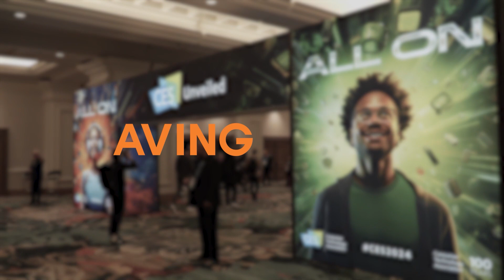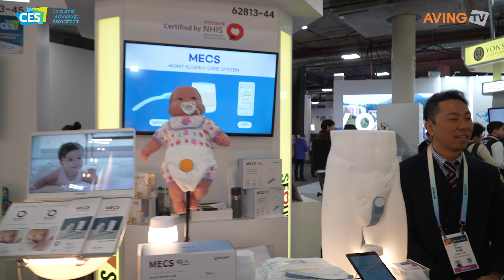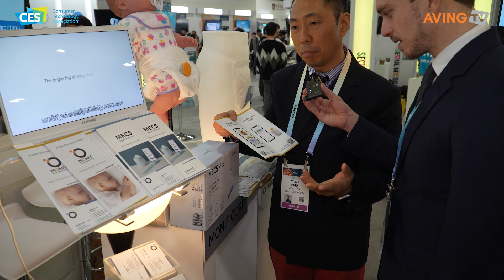Monit unveiled a diaper detection system at CES 2024 that combines advanced detection algorithms ...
Monit Corp (CEO and Co-Founder Tony Park) participated in CES 2024, which took place from January 9th (Tuesday) to January 12th (Friday) in Las Vegas, USA.

Monit started as a research project at Samsung C-Lab in 2016. After successfully validating its business model, it became an independent corporation through a spin-off with support from Samsung Venture Investment in April 2017. Founded by four engineers with a background from Samsung Electronics, the company oversees all development internally. Monit is known for its distinctive technological prowess, particularly in diaper detection systems that combine advanced detection algorithms based on IoT communication.

In this manner, Monit has successfully developed its proprietary diaper status monitoring system called ‘MECS (Monit Elderly Care System).’ Through this system, the company aims to address common issues such as urinary tract infections and pressure sores that often occur in elderly patients requiring care. Additionally, it anticipates improving the efficiency of diaper-related tasks for caregivers.

MECS monitors the diaper status in real-time and notifies when a change is needed. The primary goal is to minimize the risk of infections that can occur when diapers remain unchanged while also allowing for the management of diaper usage and bedding. The upcoming version of MECS for care facilities manages multiple patients simultaneously in settings such as hospitals and nursing homes. With the capability to monitor the diaper status of various patients concurrently, it enhances caregiver quality and reduces the complexity of management. Optimizing the ability to manage multiple patients simultaneously improves operational efficiency, and the system can meet the facility’s specific requirements.

In addition, Monit introduced an AI chatbot service for parenting beginners at the exhibition. This chatbot app provides trustworthy advice and information related to parenting in a question-and-answer format, offering refined data verified by experts to address queries about parenting promptly.

A Monit representative stated, “We are forming partnerships and collaborating closely with various companies to enter the European and Japanese markets. We particularly targeted Japan because the aging population issue in Japan is similar to that of South Korea, and there is a high preference for Korean companies in Japan. It is meaningful that many Japanese investment firms and companies visited our booth at CES 2024,” adding, “We also had meetings with representatives from the American Association of Retired Persons (AARP). Through participating in CES 2024, we aim to explore opportunities in the North American market and contribute our technology to address aging-related challenges worldwide, including the United States.”